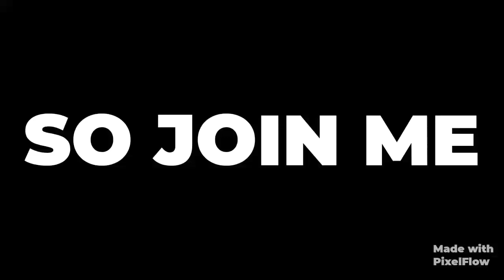THE OFFICIAL TRAILER CONFLUENCE GAMER 2020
CONFLUENCE GAMER the first inside look is launch
THE CONFLUENCE GAMER OFFICIAL TRAILER PART 3

SHARE OUR VEDIOS

ashish chanchlani,
ashish chanchlani video,
bright side,
gaming with kev,
doraemon,
chota bheem cartoon,
total gaming,
total gaming new video
ajju bhai gaming free fire,
pubg live,
modern combat 5,
modern combat 5 battle royale,
jonty gaming,
jonty gaming tips and tricks,
disney channel,
callofdutymobile,
the best VEDIOS of kids,
best VEDIO cartoons,
largest black knight vs angel,
largest joker vs largest die,
best VEDIOS of PewDiePie,
best gaming channels,
the cover fire,
best ivmoes,
most outstanng  of the day,
hottest Bollywood song,
new year party,
holi hai,
best deck of castle crush,
best movies scene,
life style of most richest persons,
best gaming VEDIOS high graphic,
best scene of the castle crush,
let's moj,
cartoon network VEDIOS,
too funny pubG moment,
free fire comedy VEDIOS,
helping others,
best,
indian gamers gaming,
best VEDIOS review of total gaming,
Maclaren speedtail,
live gaming streaming,
kimthroum gaming,
qube game tricks,
unstoppable gamer,
 days gone official trailer,
PewDiePie and marzia,
pewdiepie among us,
pewdiepie india,
pewdiepie and marzia
total gaming youtube channel,
playstation 5
trailers 2021,
trailer reaction,
trailer of kgf chapter 2,
trailer movie,
trailer 2020,
trailer of roohi,
trailer tamil,
trailer telugu,
trailer 2021,
trailer of bhediya,
trailer app,
trailer ak vs ak,
trailer app video,
trailer ashram,
trailer and teaser,
trailer accident,
trailer altbalaji,
trailer aashram,
a trailer telugu,
a trailer in cid team part 3,
a trailer in cid team part 1,
a trailer in cid team,
a trailer in cid team part 2,
a trailer in cid team part 4,
a trailer kannada,
a trailer in cid part 3,
trailer bollywood,
trailer background music,
trailer bhojpuri,
trailer bollywood 2020,
trailer bgm,
trailer breakdown,
trailer bhediya,
trailer bollywood 2021,
b trailer truck,
sakharam b trailer,
big b trailer,
plan b trailer,
13b trailer,
big b trailer reaction,
cardi b trailer,
t@b trailer,
trailer coolie number 1,
trailer cartootr,